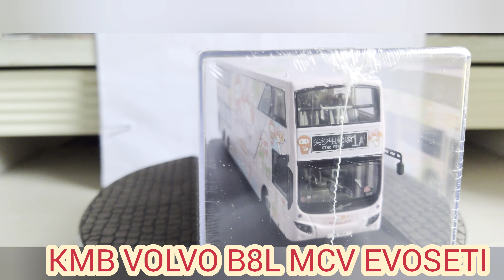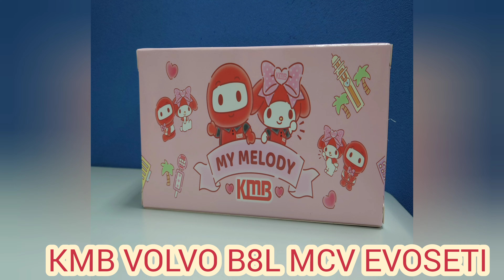1:76 KOWLOON MOTOR BUS (KMB) VOLVO B8L MCV EVOSETI EURO VI 12.8M WITH KMB BOY x MY MELODY (RT 1A)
1:76 KOWLOON MOTOR BUS (KMB) VOLVO B8L MCV EVOSETI EURO VI 12.8M WITH KMB BOY x MY MELODY (RT 1A)

BUS COMPANY : KOWLOON MOTOR BUS
BUS MODEL : VOLVO B8L MCV EVOSETI EURO VI
BODY: MCV EVOSETI
BRAND: 80M
MODEL YEAR :2023
ROUTE: 1A
DESTINATION : STAR FERRY
FLEET NUMBER: V6X72
REGISTRATION NUMBER : XE904
LENGTH :12.8M

This is KMB x SANRIO product.